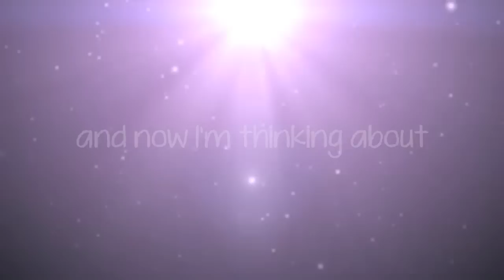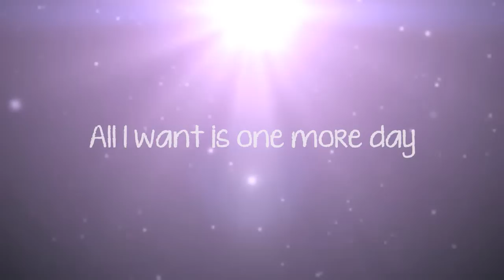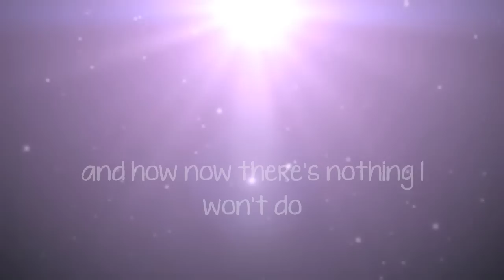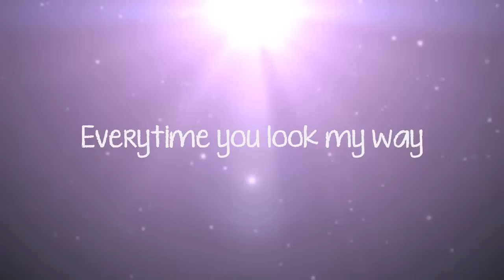Simple Plan - Everytime Lyrics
Title: Everytime
Artist: Simple Plan
Album: Still Not Getting Any
Release Date: October 24, 2004

It was three AM when you woke me up
And we jumped in the car and drove as far as we could go
Just to get away
We talked about our lives
Until the sun came up
And now I'm thinking about
How I wish I could go back
Just for one more day
One more day with you

Everytime I see your face
Everytime you look my way
It's like it all falls into place
Everything feels right
Ever since you walked away
You left my life in disarray
All I want is one more day
It's all I need: one more day with you

When the car broke down
We just kept walkin along
Til we hit this town
There was nothing there at all
But that was all okay
We spent all our money on stupid things
But if I looked back now, I'd probably give it all away

Everything feels right
But ever since you walked away

Now I'm sittin here, like we used to do
I think about my life and how now there's nothing I won't do

Everything feels right (Everything feels right)
Everytime I hear your name
Everytime I feel the same

You walked away
Just one more day
It's all I need, just one more day with you